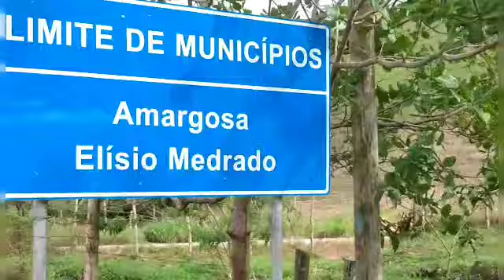RIO HOJE FOI O CAPIVARA MUITA ÁGUA